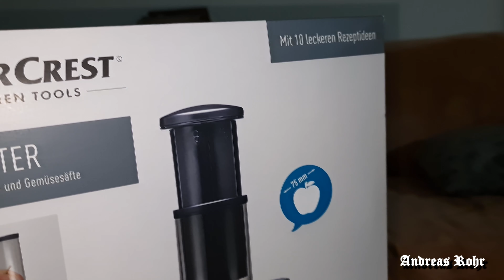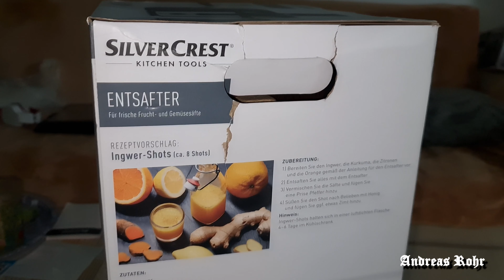Соковыжималка Silver Crest. Обзор. Unboxing. Взгляд с коляски.Влог. Германия. Vlog. Neu-Ulm. Germany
Настя давно хотела соковыжималку и вот ее мечта осуществилась.
Хотели Redmond, но там всего 400 Ват и без допов и за 100 евро, а у этой Silver Crest - 800 Ват и в комплекте нужные ёмкости и всё это за 40 евро.
Не всегда надо переплачивать за марку.

Видео снято на Sony FDR X1000VR